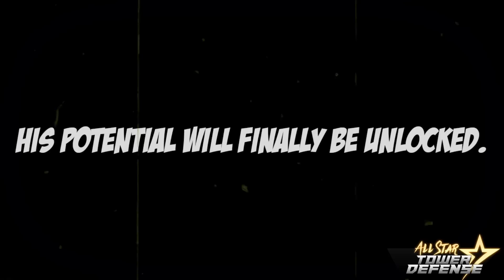Anniversary Characters Leak | All Star Tower Defense (Roblox)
this will not be the only unit!